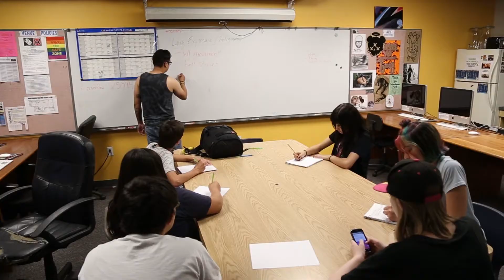Warehouse 508 & New Mexico Xtreme Sports Programs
Our programs are awesome and make a difference for young people in our community! But don't take our word for it! Get a glimpse of the adventures we offer and listen to our youth talk about their experiences!